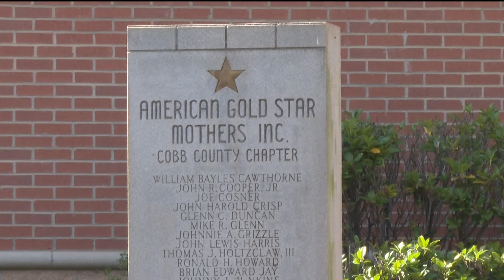American Legion preparing Thanksgiving meals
Members of a Cobb County American Legion post are hard at work for the holidays.